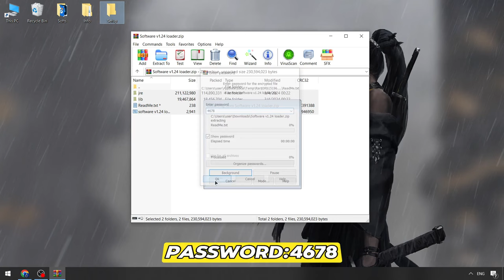Download Best Blox Fruits Cheat Menu [FREE] | Blox Fruits Hacks | Blox Fruits Cheats [UPDATED]